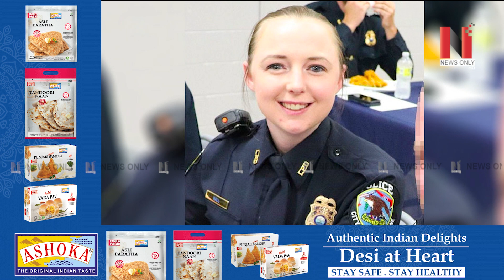America News : ਮਹਿਲਾ Officer ਨੇ ਕਰਤਾ ਵੱਡਾ ਕਾਰਾ, 6 ਮੁਲਾਜ਼ਮਾਂ ਨਾਲ ਬਣਾਏ ਸਰੀਰਕ ਸਬੰਧ | News Only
ਮਹਿਲਾ ਅਫਸਰ ਨੇ ਕਰਤਾ ਵੱਡਾ ਕਾਰਾ, ਥਾਣੇ ਅੰਦਰ ਹੀ 6 ਮੁਲਾਜ਼ਮਾਂ ਨਾਲ ਬਣਾਏ ਸਰੀਰਕ ਸਬੰਧ

VMedia # 806

Sling TV

Watcho-d2hApp
mxplayer